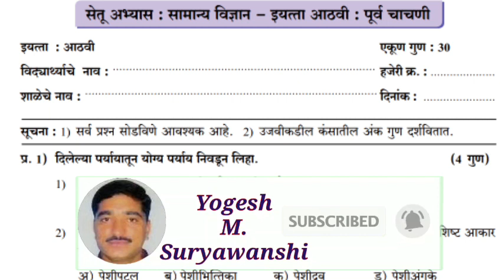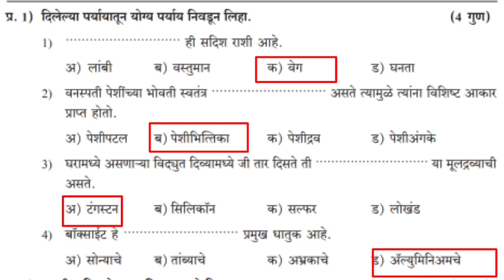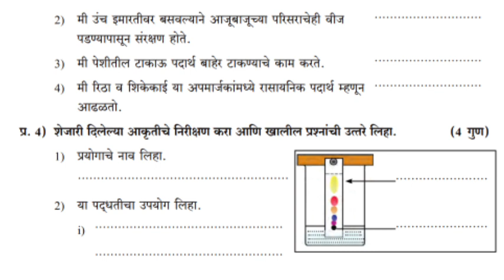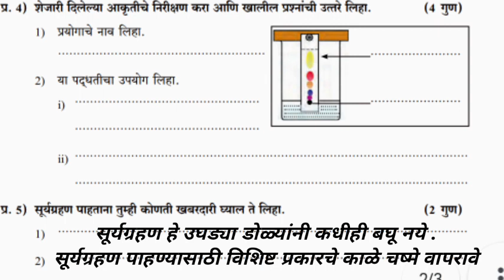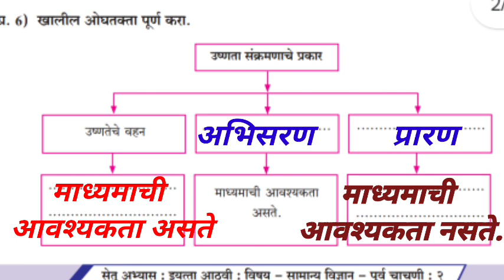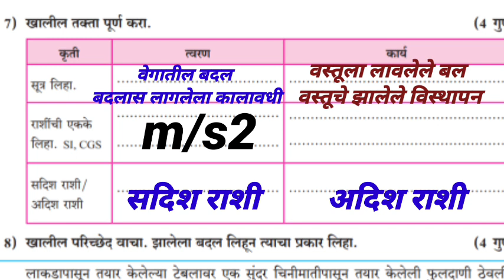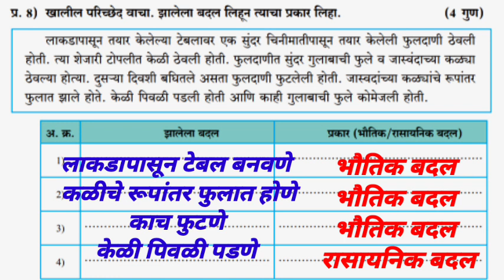Setu Abhyas 2023 | Class-8th Pre Test Science | सेतू अभ्यास 2023 - आठवी - विज्ञान पूर्व चाचणी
Class-8th Purv Chachani Science |
सेतू अभ्यास 2023 - आठवी - विज्ञान पूर्व चाचणी